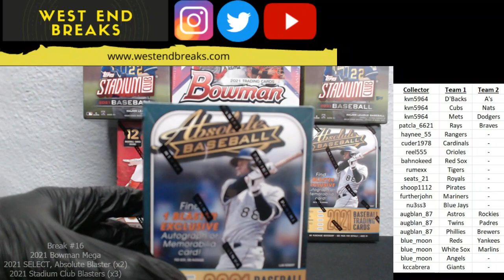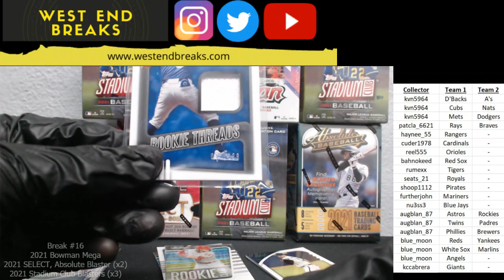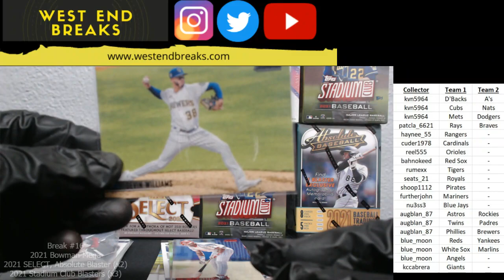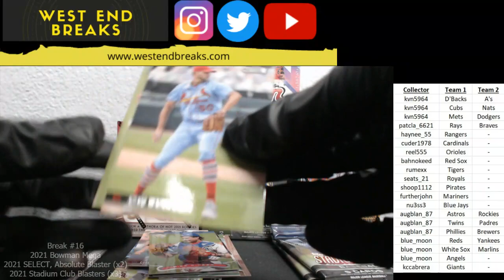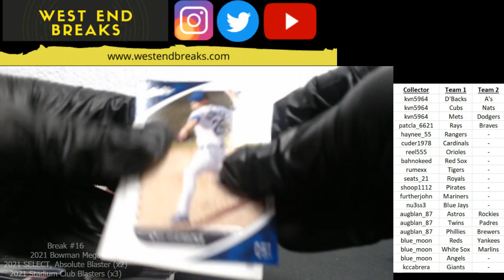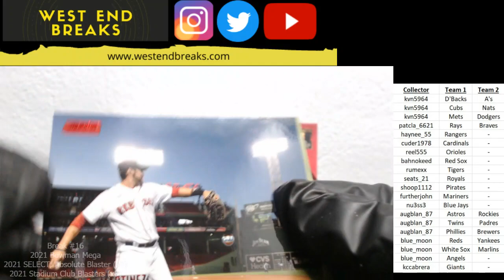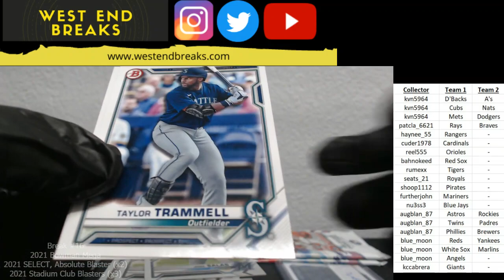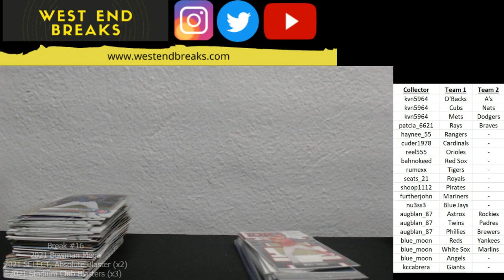Break #16: (1) 2021 Bowman Mega | (1) 2021 SELECT, (2) Absolute, (3) Topps Stadium Club Blasters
Break #16: (1) 2021 Bowman Mega | (1) 2021 SELECT, (2) Absolute, (3) Topps Stadium Club Blasters - CASEY MIZE RPA 03/99!